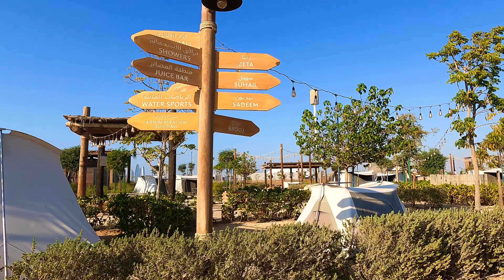The best camping site in Abu Dhabi. Bab Al Nojoum. Al Hudayriyat Island .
Unleash your inner explorer, spark your curiosity and enter a whole new world at Bab Al Nojoum, your doorway to discovery. Taking inspiration from the star-studded skies above, Bab Al Nojoum campsites are an endless kaleidoscope of experiences in unique locations, destinations that are exciting, enticing and surreal.